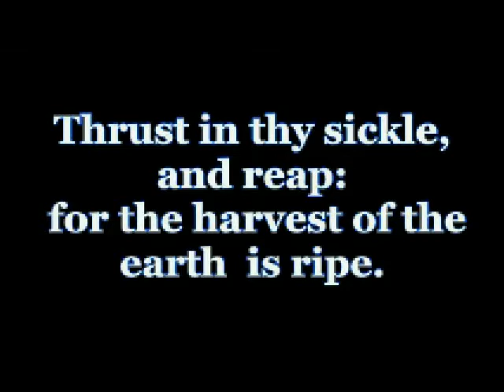ANGELS HARVESTING THE EARTH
ANGELS VERSUS ALIENS. Will Jesus allow the earth to be invaded by aliens? Will he send His angels to save the world? Will he protect us from THE LORDS OF THE HARVEST?